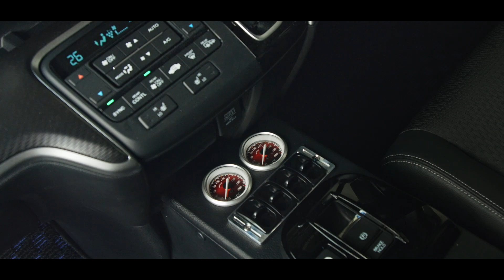HONDA Stepwgn RP5 kagawa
STEP WAGON RP5 SPADA 2WD Hybrid lowered by AirRunner